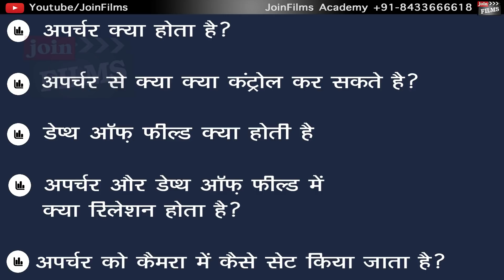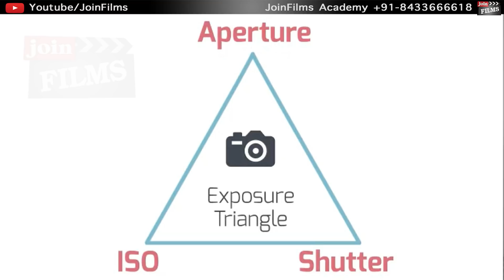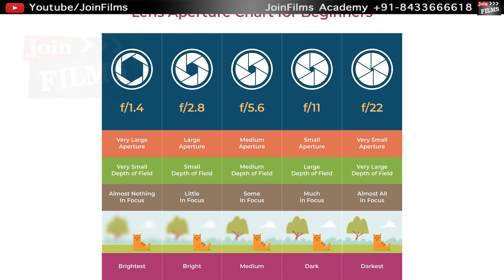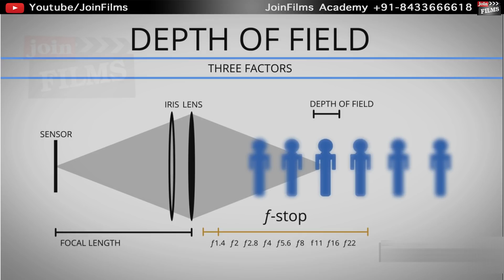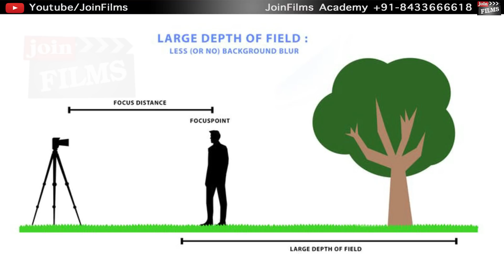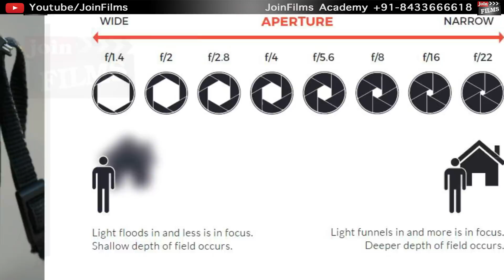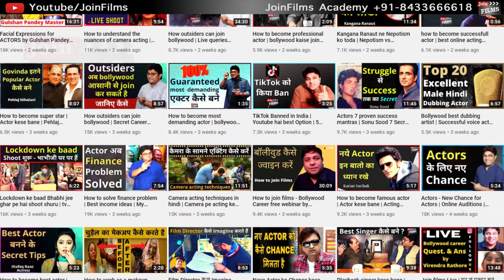Aperture Kya hota hai in Hindi | What is APERTURE | Cinematography Lesson | Joinfilms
Joinfilms Helpline: 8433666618 [11 AM - 7 PM] Aperture Kya hota hai in Hindi | What is APERTURE | Cinematography Lesson | Joinfilms
Hindi Cinematography Tutorial | Camera mein Aperture Kya hota hai | Learn Cinematography | Joinfilms

00:00​ - Intro (Cinematography Tutorial in Hindi - What is Aperture?)
01:05​ - Aperture kya hota hain?
02:38​ - Aperture se kya control kar sakte hain?
03:22​ - Aperture se Depth of Field kaise control kar sakte hain?
05:20​ - Aperture ki settings kaise karte hain?
05:40​ - Conclusion.

Joinfilms Academy is founded by Youtube's most favorite Talent Guru and award-winning mentor, Virendra Rathore. Joinfilms has made it a mission to guide, support and enable every talent in pursuing their dream of joining Films.